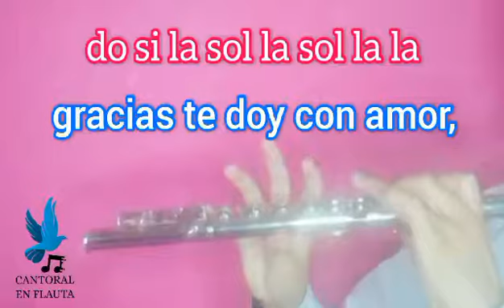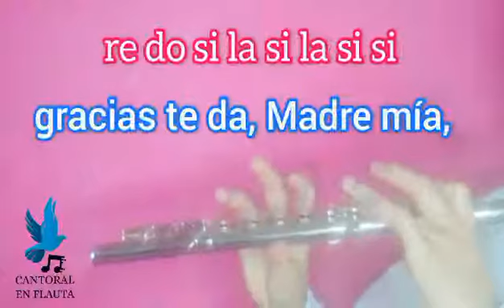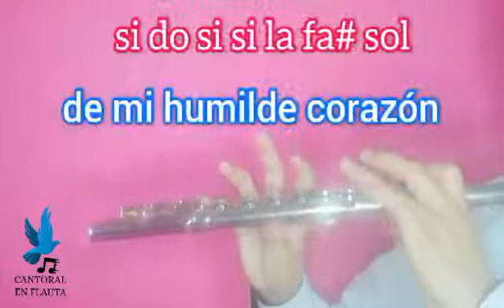BUENOS DÍAS PALOMA BLANCA (notas en flauta transversal) - Cantoral en flauta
Cómo tocar en flauta transversal el canto BUENOS DÍAS PALOMA BLANCA.
Un canto a la Virgen María.

Las notas son las mismas para flauta dulce.

Buenos días paloma blanca,
Hoy te vengo a saludar,
Saludando tu belleza
En tu reino celestial.

Eres madre del creador,
Y a mi corazón encanta,
Gracias te doy con amor

Niña linda, niña santa,
Tu dulce nombre alabad,
Porque sois tan sacrosanta

Reluciente como el alba
Pura sencilla y sin mancha,
De gusto recibe mi alma,

Que linda está la mañana,
El aroma de las flores,
Despiden suaves olores,
Antes de romper el alba.

Mi pecho con voz ufana,
Gracias te da madre mía,
En este dichoso día,

Cielo azul yo te convido,
A que prestes tu hermosura,
A las flores de María.

Madre mía de Guadalupe,
Danos ya tu bendición,
Recibe estas mañanitas,
De un humilde corazón.